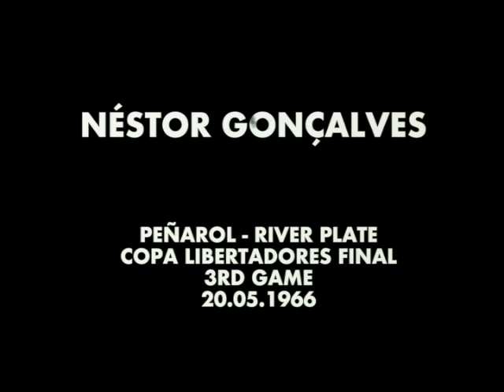Néstor Gonçalves vs River Plate | 1966 Copa Libertadores Final | All touches & actions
Peñarol's captain Néstor Gonçalves (№5) plays against River Plate in the decisive game of the 1966 Copa Libertadores final.